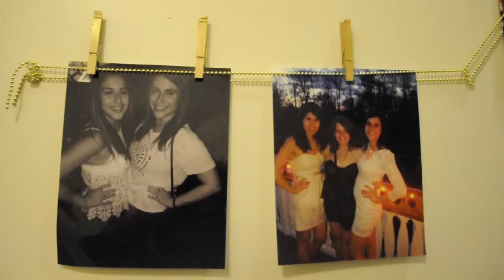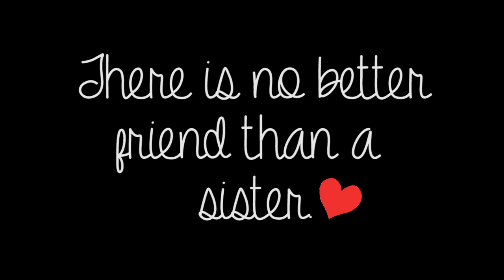Sigma Delta Tau Michigan State University